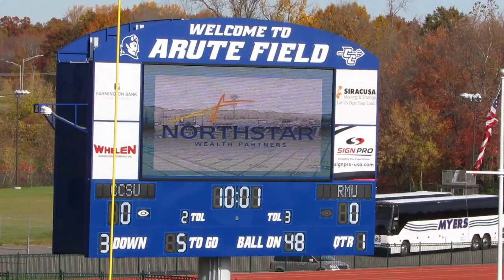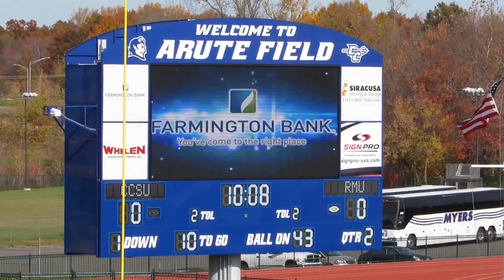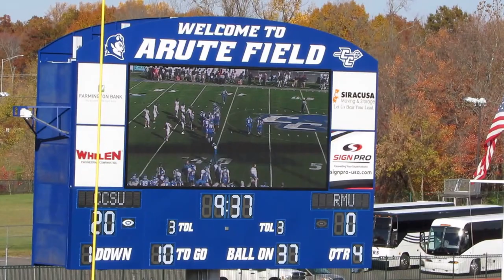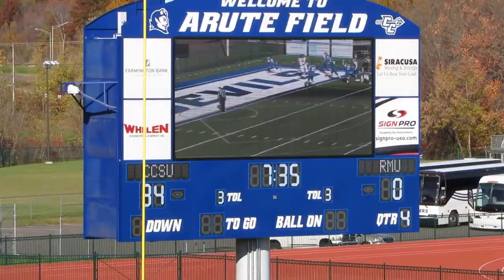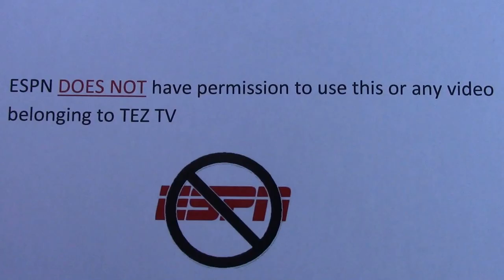CCSU Defense with 5 Interceptions vs Robert Morris Colonials - Football Video - October 31, 2015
Central Connecticut State Defense with five interceptions

Robert Morris Colonials vs Central Connecticut State Blue Devils
Football Game  -  Video Highlights
Arute Field  -  New Britain, Connecticut